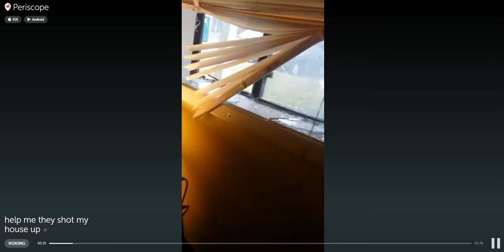Help me they shot up my house..look how they shot dude house up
Dude house got shot up in Greensboro NC. He says he wants to move but has nowhere to go.